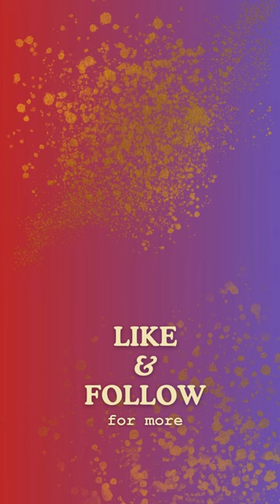Episode- 122 | Exclusive Hand Painting Saris | Book at 9933549474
Nakshi Kantha by Tania
DESIGNER:-Tania Mondal Roy
TEXTILE DESIGNER- From NATIONAL INSTITUTE OF FASHION TECHNOLOGY

Items: Exclusive Hand Painting Sarees

Pre-Book Now!
Explore -
Kantha stitch Sarees/saris
Dupatta/dopatta, Stole
Scarf, Men's kurta
Kamiz/Kurti, Mekhla
Skirt, Palazo, Bag & many more.

ADDRESS- Nakshi Kantha manufacturing unit, Beside IDBI bank, Sriniketan road- 731236, West Bengal, India

Our updates will continue. please to our channel for more updates.
I shall come back in my next video shortly
                                                      Tania.M.Roy